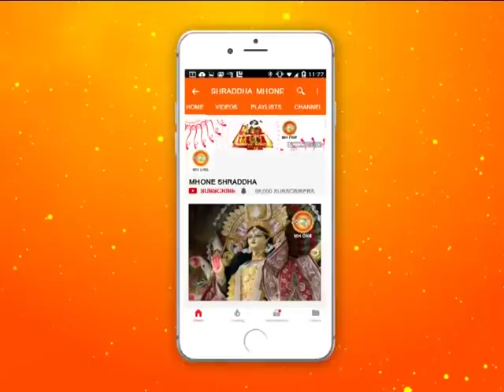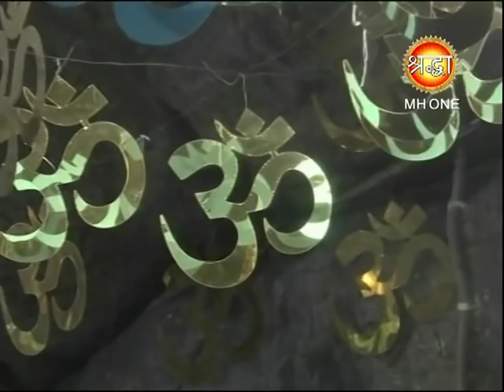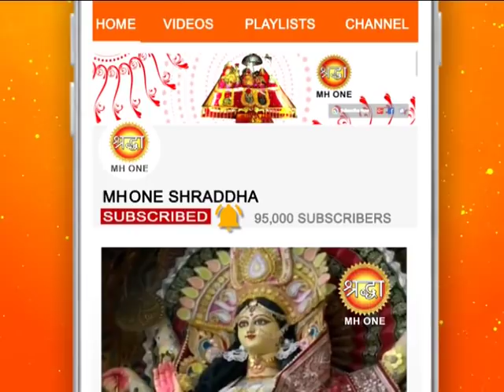शिव खोड़ी सम्पूर्ण सायं आरती || Shiv Khori Evening Aarti || 10 March 2019 || Shraddha MH One